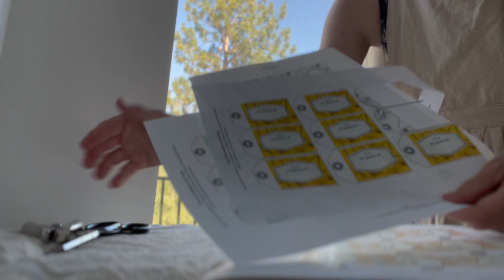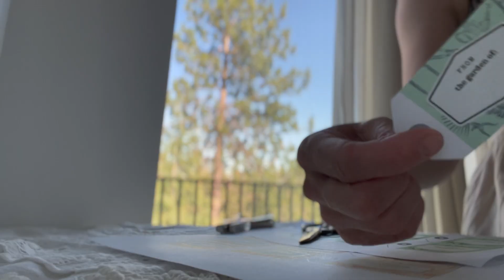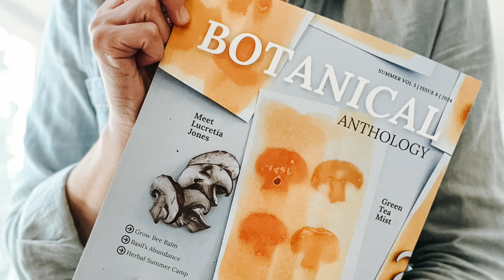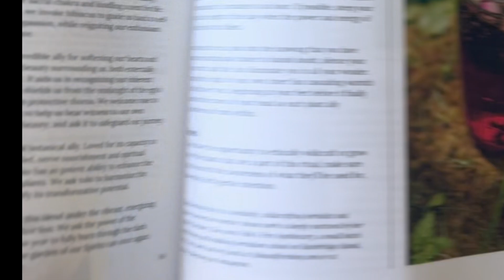Slow Morning Routine + Natural Room Spray Recipe + Free Printable Gift Tag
Tired of hectic mornings? Join me as I share my journey to a calmer, more intentional start to the day. In this video, I share how to create a soothing room spray, a garden gift basket with my free "Gift From the Garden" printable gift tags, and inspiration for including more time to slow down and connect in the mornings. Let's slow down together!